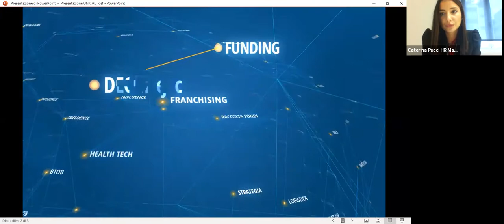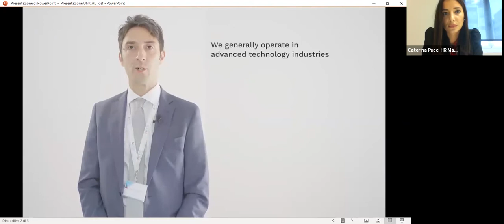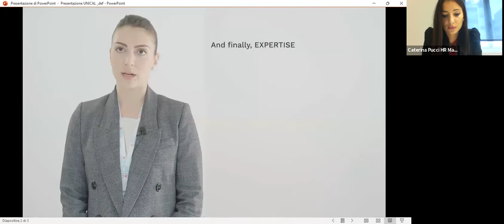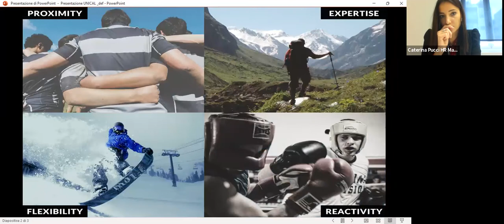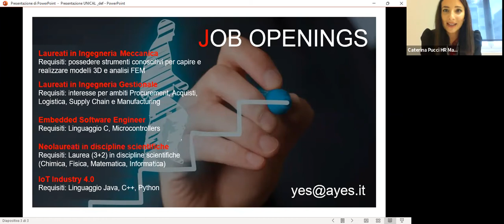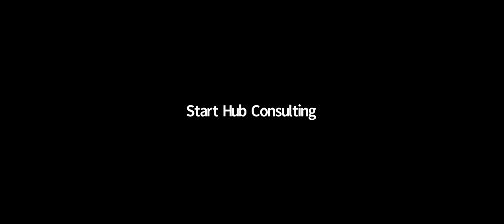AYES - Presentazione aziendale | Digital Career Days Sicilia 2021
Webinar tenuto il 09.11.21 nell'ambito dei Digital Career Days 2021

ABSTRACT
L’azienda si presenta agli iscritti dei Digital Career Days Sicilia ed è a disposizione per rispondere a domande e curiosità.